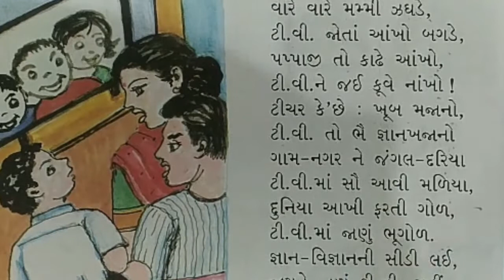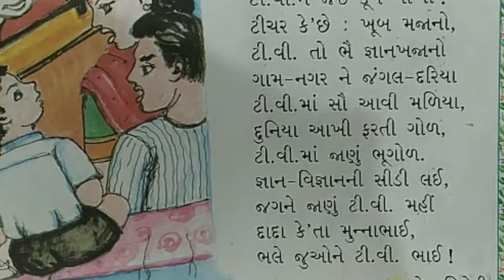"ટીવી અને મુન્નાભાઈ" કવિતા માણીએ @ ધોરણ પહેલું કવિતા સમજીએ અને ટીવી જોવામાં વિવેક રાખીએ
શ્રીમતી કલ્પના મિસ્ત્રી
ધોરણ પહેલું
બાલભારતી ગુજરાતી
મારી ભાષા મારી અભિલાષા